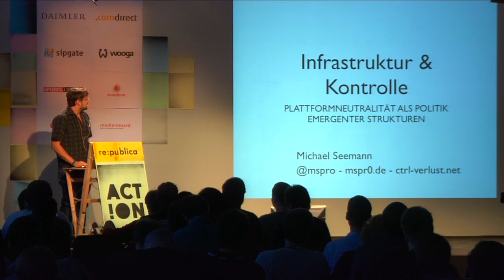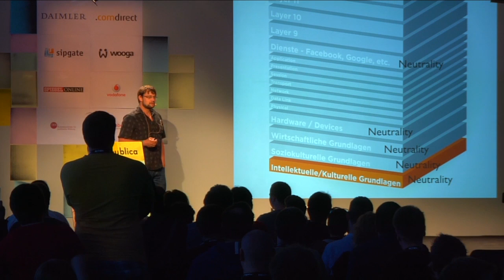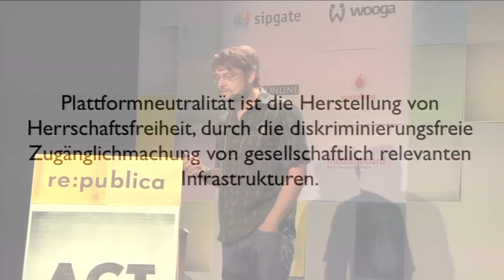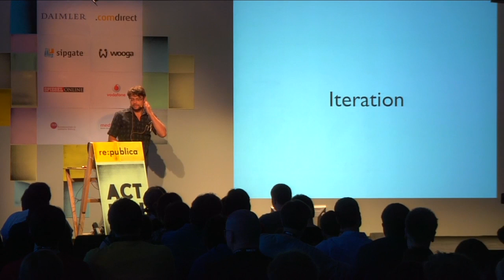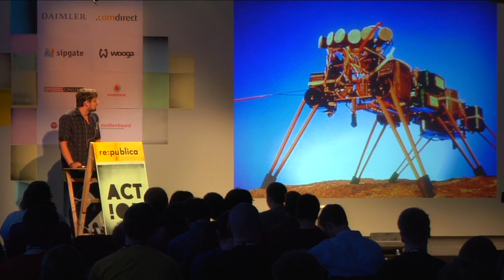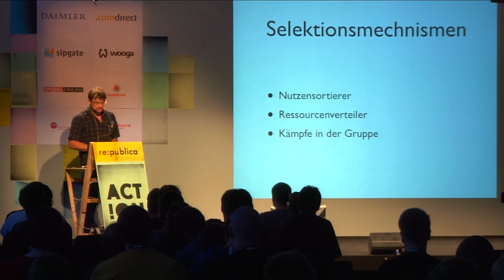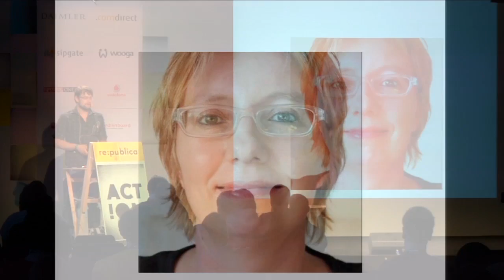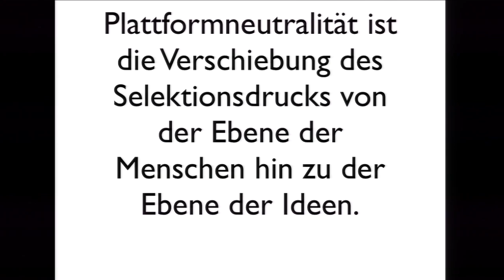re:publica 2012 - Michael Seemann - Infrastruktur und Kontrolle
Wir haben uns daran gewöhnt, dass die Dienste und Services, die wir im Internet jeden Tag benutzen, aus privater Hand stammen. Doch zunehmend wird uns auch die politische Tragweite bewusst, die diese neue Form der Öffentlichkeit im Digitalen spielt. Eine der ersten und wichtigsten netzpolitischen Forderungen in diese Richtung ist deswegen die Netzneutralität. Doch es wird zunehmend klar, dass es mit der Netzneutralität selbst nicht getan ist, wenn die Dienste, die auf dem Netz aufsetzen, Inhalte und Menschen nach belieben diskriminieren können.

Googles neues "Search inside your World", der Fall um Megaupload, das fehlende Geschäftsmodell von Twitter und die Bedenken um die Meinungsfreiheit auf Facebook offenbaren allesamt bei genauerem Hinsehen ein Spannungsverhältnis zwischen dem ehrlichen Anspruch eine neutrale Infrastruktur zu gewährleisten und gleichzeitig aus wirtschaftlichen oder gar politischen Erwägungen, Kontrolle über die Plattform zu behalten.

Dieses Spannungsverhältnis ist keinesfalls trivial und vor allem nicht statisch. Der Markt der Plattformen ist einer der disruptivsten und volatilsten, die es derzeit gibt. Auf großen Plattformen können neue Plattformen entstehen, wie das Beispiel Zynga zeigt. Und was heute Markbeherrschend ist, kann morgen nur noch eine Fußnote sein - siehe Myspace.

Eine Politik der Plattformneutralität darf deswegen keine starre Regulierungsrichtlinie sein, sondern muss sich als Agent eines entstehenden und sich stetig wandelnden Ökosystems verstehen. Die Prinzipien zur Entwicklung komplexer Regelungssysteme geben viel eher Hinweise auf die Ausgestaltung dieser neuen Form von Politik, als es dogmatische Links-Rechts-Schemata vermögen. Plattformneutralität ist die Politik emergenter Strukturen und ist damit vielleicht die Blaupause der Organisation der nächsten Gesellschaft.